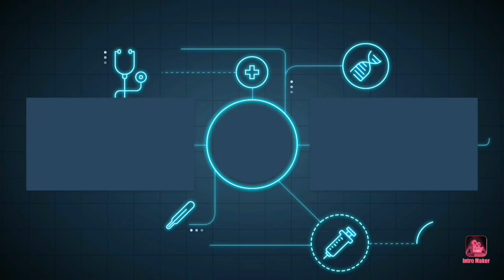Dancing Line - The Christmas Eve